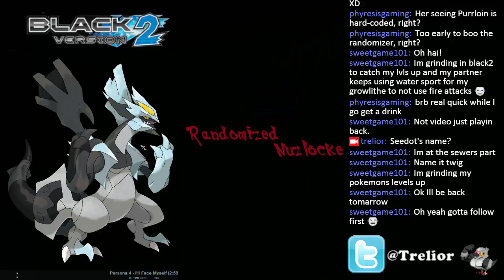Randlocke Black 2 - Mulligan AGAIN